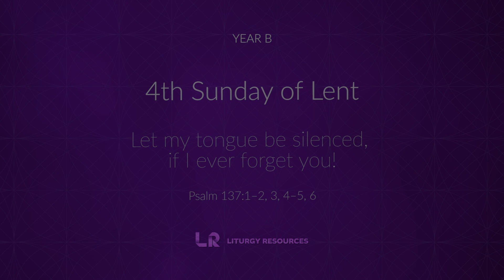4th Sunday of Lent: Psalm 137 - Let My Tongue Be Silenced [YEAR B]